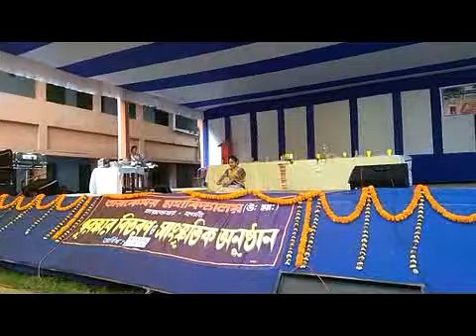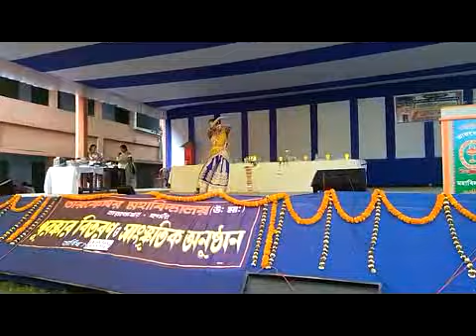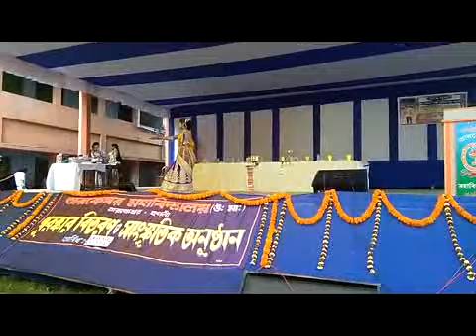Tarakeswar Mahavidyalaya Annual Function 2018